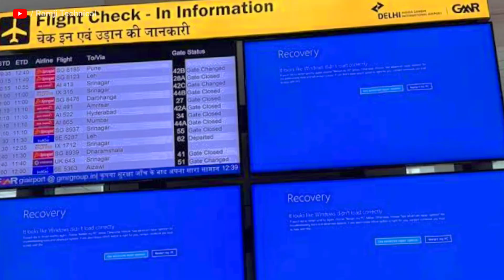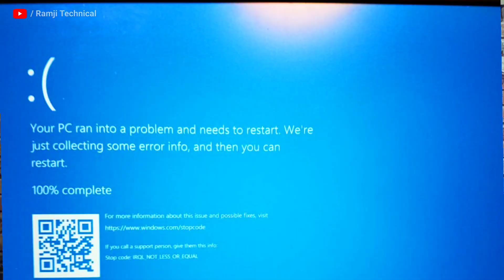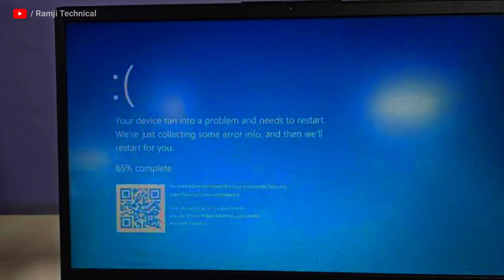Windows 11 Hacked? || What to do if pc hacked || (Microsoft windows)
लो Windows हो गया? || What to do if pc hacked || Ramji Technical

Why Microsoft office 365 got down and why all pc in the world got down at 19 July 2024 is pc hacked.,???